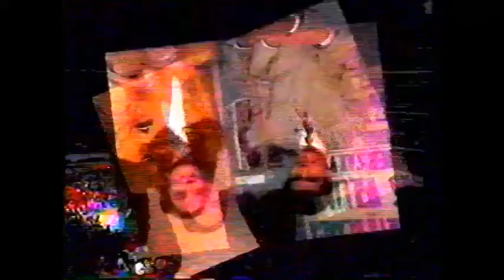The Killer/Engendro/Valente Fernandez vs El Fantasma/Sicodelico/Enrique Vera (UWA 1/25/92)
Taped in El Toreo de Cuatro Caminos in Mexico City on January 19th